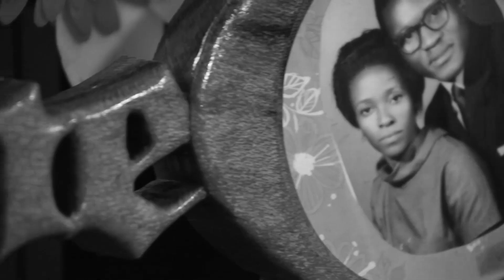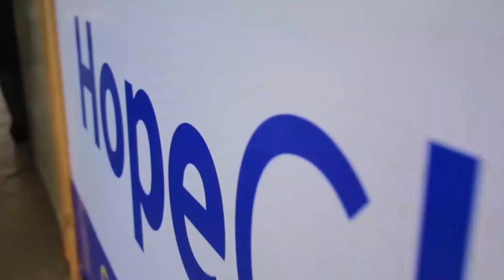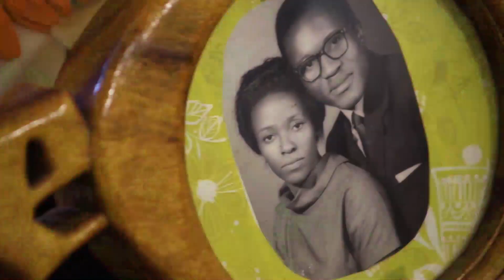Julira Mukama_PASTOR ALIDDEKI AND WIFE Part_2